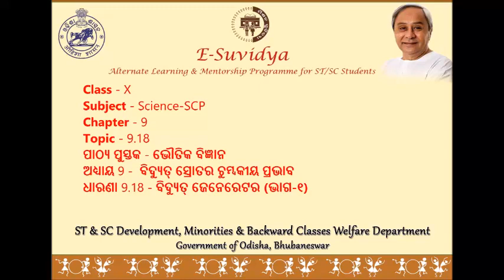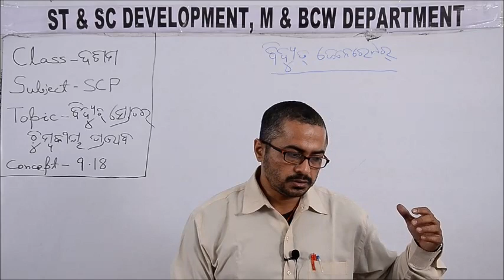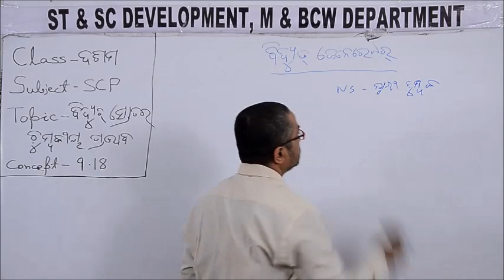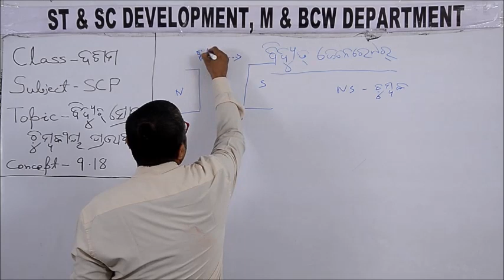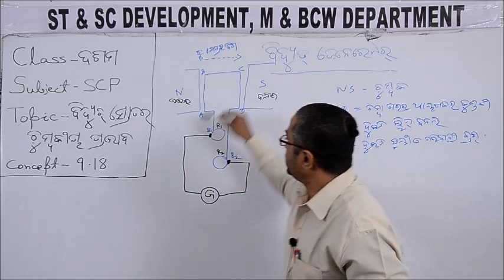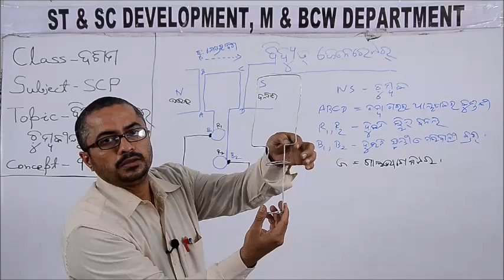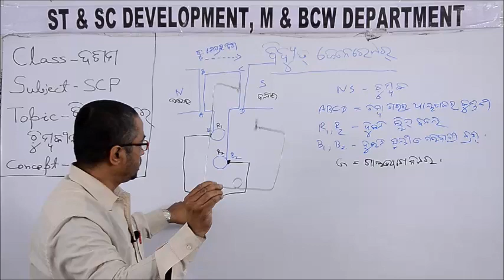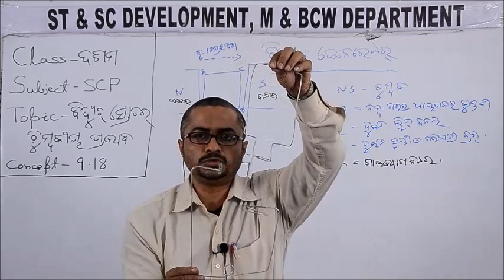Class X SCP 9 18